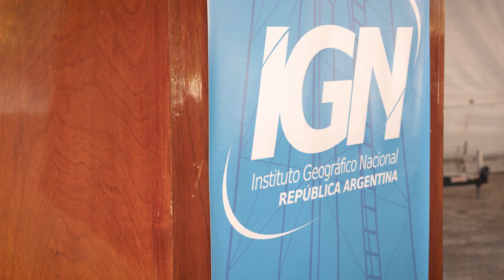Resumen Ceremonia 143 Aniversario IGN - 05 Dic 2022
El lunes 05 de diciembre el Instituto Geográfico Nacional celebró 143 años de existencia como el órgano rector de la planificación, programación, control, fiscalización y asesoramiento de la actividad geográfica a nivel Nacional desde la creación de la Oficina Topográfica Militar ocurrida en 1879.

La ceremonia estuvo encabezada por la Secretaria de Investigación, Política industrial y producción para la Defensa, Lic. Daniela Castro y el Presidente del Instituto Geográfico Nacional, Agrim. Sergio Rubén Cimbaro, junto a representantes de organismos nacionales y provinciales, integrantes de academias y unidades de investigación, de organismos y sociedades afines a las actividades del organismo.